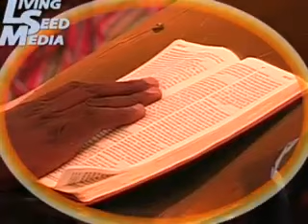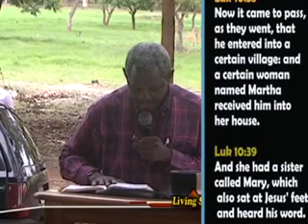THE PURSUIT OF A CHRISTIAN LEADER BY GBILE AKANNI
STUDENTS' LEADERS